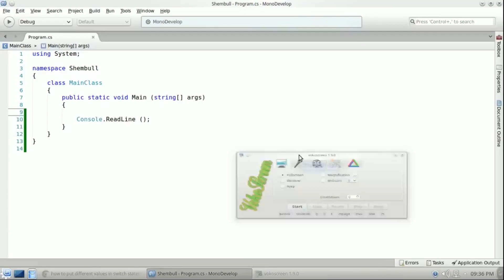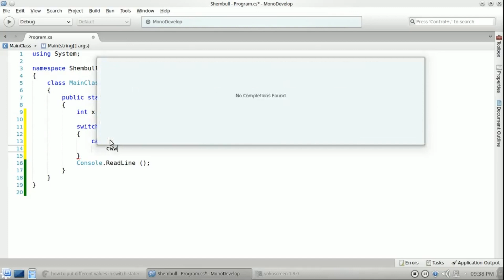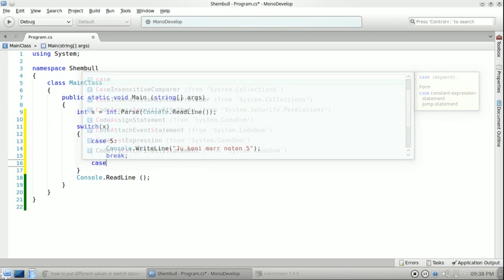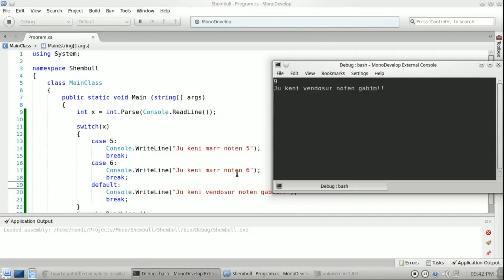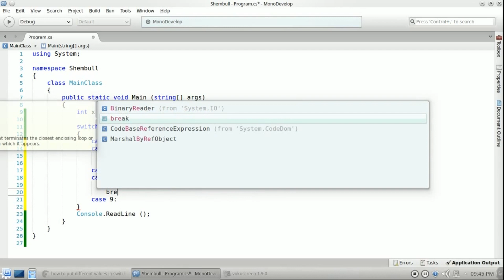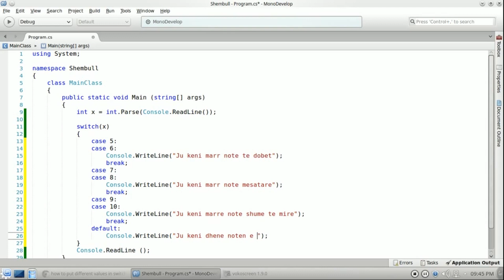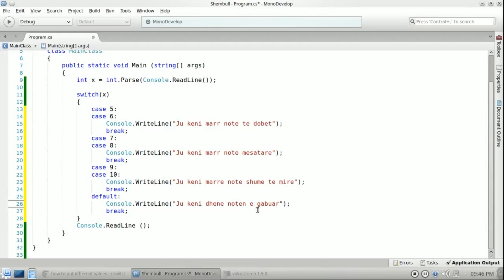Tutorial 8 - Switch control